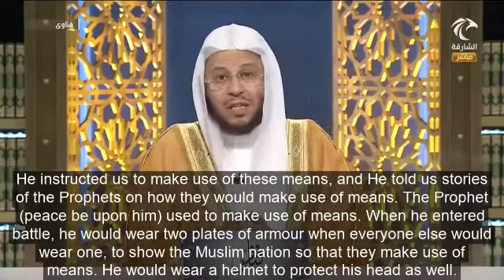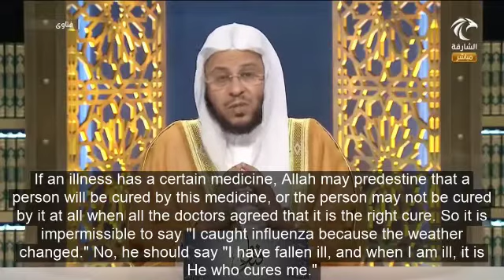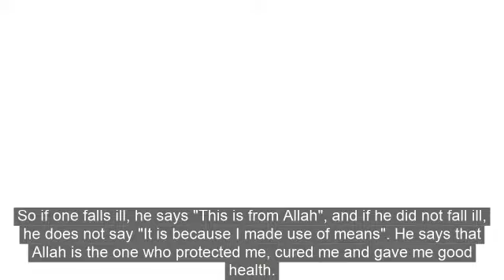حكم من يقول: "أصبت بالافلونزة بسبب تغير الجو"؟ | الشيخ د. عزيز فرحان